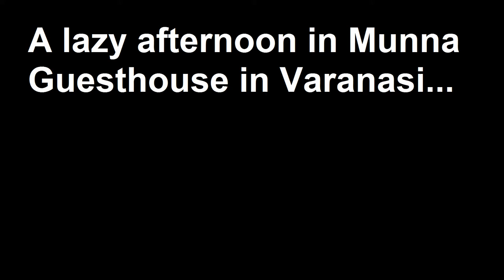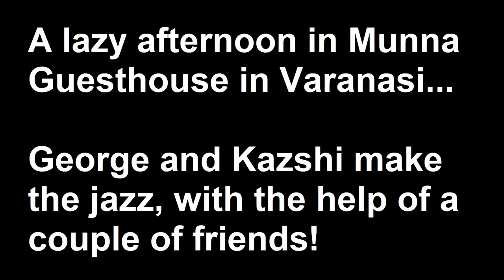Indian Jam - Munna Guesthouse Jazz Jam - Varanasi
A lazy afternoon of Jazz in Munna Guesthouse - on the banks of the River Ganges in Varanasi, India!

Music from Kazshi Takahashi, George Risk, Thibaud Letourmy and friends.

Videography by Soham Dutta. Video and Sound Editing by Chris Hobcroft.